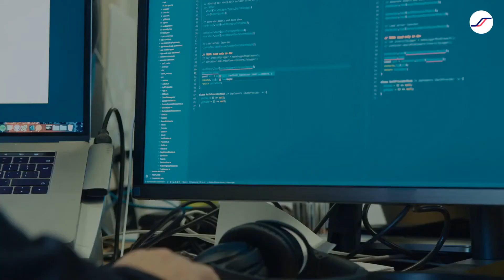How to Use OWASP Top 10 to Secure Your Organization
Over two decades, the Open Web Application Security Project’s top-10 list has become an essential report card for software security professionals. OWASP compiles its list of authentication vulnerabilities and other issues using Common Weakness Enumeration reports from a worldwide community of developers. Beginning with its 2017 effort, the group augmented the CWE reports with a survey of application security professionals. OWASP noted on its website that “looking at the contributed data is looking into the past,” while an industry survey reflects the present-day concerns of AppSec practitioners.